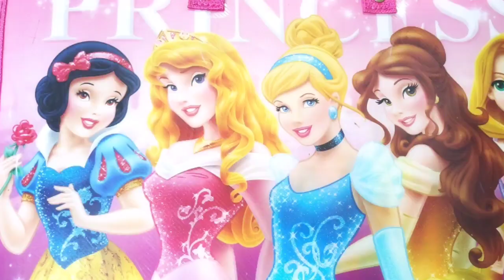My Bag Collection...🎒👛👝👜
Affordable Bags, clutches,school bag,crochet pouches,travel bag ,backpacks.